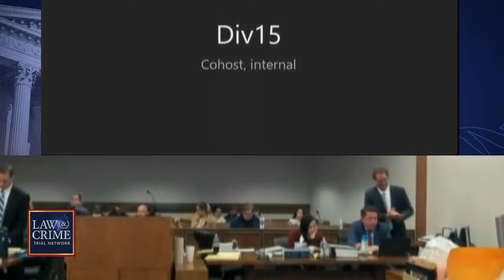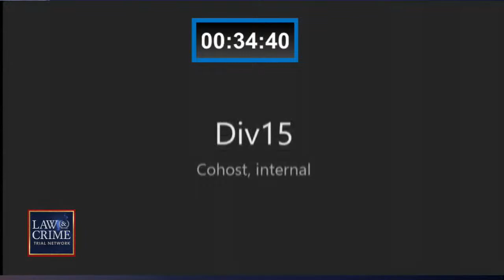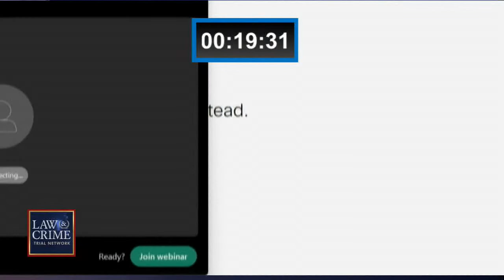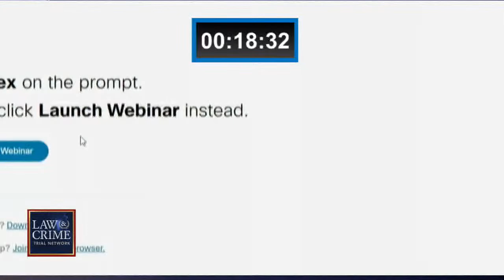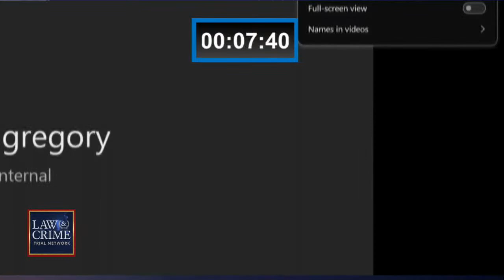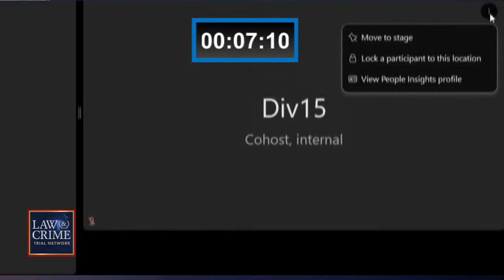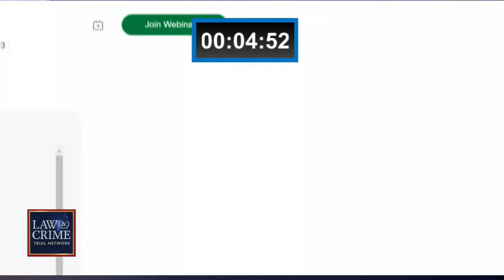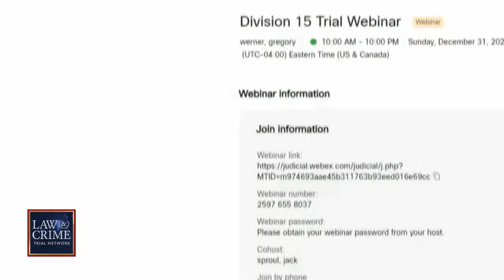WATCH LIVE: Stepmom Murder Trial — CO v. Letecia Stauch — Day 11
Letecia Stauch is accused of fatally attacking her stepson Gannon Stauch, 11, in his bedroom in January 2020, in El Paso County, Colorado. Authorities claimed to find blood on a mattress, walls and floors, as well as in Stauch’s Volkswagen Tiguan SUV.